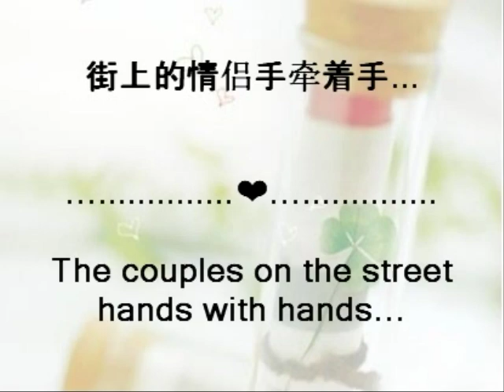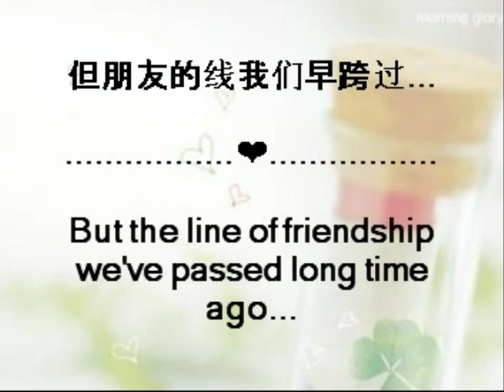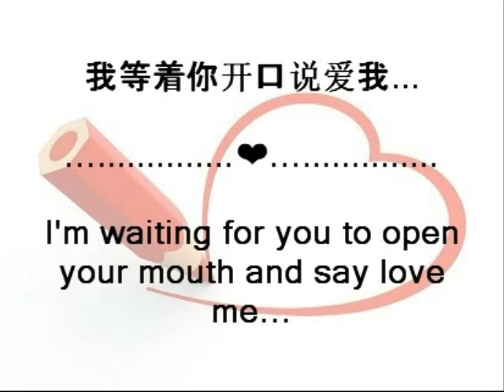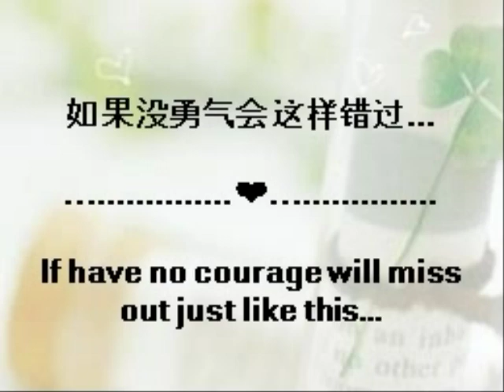王心凌- 还是好朋友~/~Cyndi Wang-Still Best Friends (With English Subtitles).